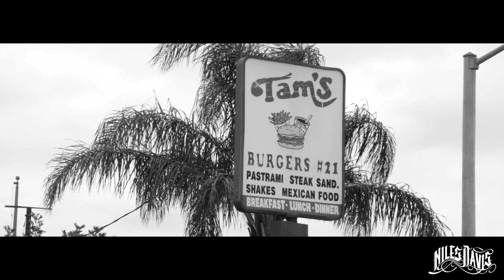Daz Dillinger | Dogg Pound Type Beat | "4 Blockz" | Hip Hop Instrumental 2017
*** Download | Rip off video: You can rip the tagged beat off this video only for non-commercial use (Demo etc.). Credit must be given to Niles Davis ("prod. by Niles Davis"). If you want the beat for your mixtape / album / itunes / streams / videos / etc., please use the link to purchase above!

HOW DO I BUY BEATS FROM YOUR STORE?
to purchase the beats/instrumentals. Simply click the +ADD-button next to them in the player. You will then be able to select the desired licensing options. You will receive all files automatically right after payment. (Make sure to check your SPAM-folder as well.)

WHAT DOES LEASING A BEAT MEAN?
When you lease a beat you are basically paying a small fee to license that beat for a limited use. You do not own that beat but you have the right to use it for certain purposes. The beat will still be available for others to lease unless you buy an 'exclusive' license.

WHAT AM I ALLOWED TO DO WITH THE BEAT THAT I LEASE, WHAT ARE THE RESTRICTIONS?
- Use the beat on your album or demo and make profit.
- Sell up to unlimited copies* of your song in either CD or download format (*"Unlimited Lease").
- Perform live at unlimited shows, contests or battles.
- Use the beat in your song video and stream it online.
- Use the beat in your song video and have it aired on TV
- credit must be given to  Niles Davis ("prod. by Niles Davis")

Production credit must be given to Niles Davis either in text format or verbally within the song. Text format must be included in all digital distribution meta data and printed material.

You may not transfer, resell, re-license or assign the beat license to another party without my explicit permission. I am happy to work with my clients on synch deals and offer a fair service in the interests of you the licensee and me. In most cases a 50/50 split of the synch fee is appropriate.

WHAT FILE FORMAT DO I GET WHEN I LEASE A BEAT?
When you lease a beat from nilesdavisbeats.com you will be able to download your beat in MP3/WAVE formats. WAVE files offer the highest quality. Our MP3 files are extremely high quality 320 kbps, stereo. Track Stems (Raw Tracks for mixing or custom beatbreaks) are provided to clients who purchase a "Premium-Lease", "Unlimited-Lease" or "Exclusive" license.

CAN I USE YOUR FREE INSTRUMENTALS FOR A COMMERCIAL PROJECT?
No, the free rap beats i post on my Youtube channel only are for non-commercial demo use. If you intend to make profit off my beats, purchase a license in the store. Please be aware that re-selling my instrumentals without vocal recordings is not allowed in any case. I pursue cases like this legally on a regular basis.

ARE THE VOICE-TAGS ON THE RAP BEATS IN YOUR STORE REMOVED UPON BUYING THEM?
Yes, the voice-tags simply exists in order to prevent theft of my compositions. Once you purchase the instrumental you will get a download-link to the untagged beat.